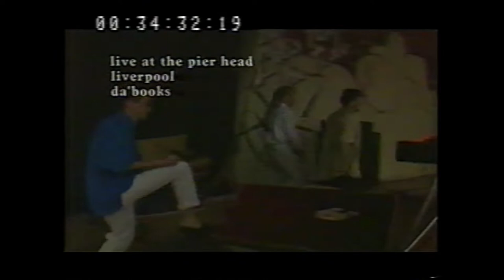Cook da Books - Live at the Pier Head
People's Festival, Pier Head.

- Golden Age
- One Day
- Half An Hour (acoustic)
- Good Temptation
- Gotta Learn How To Fight It
- She's Like Glass